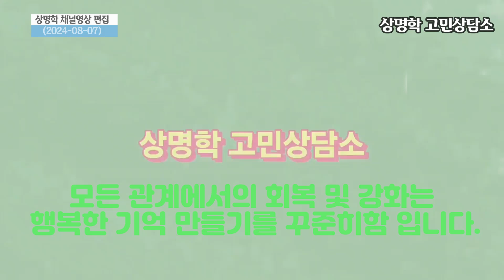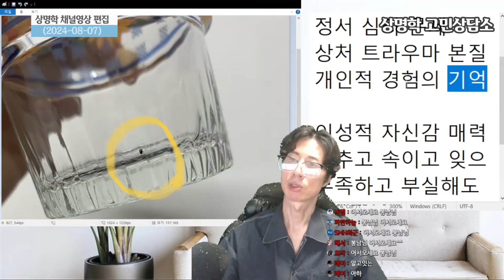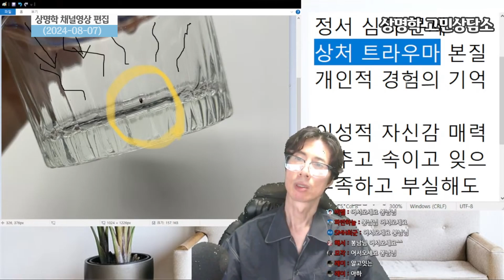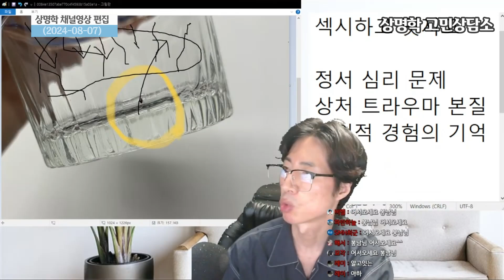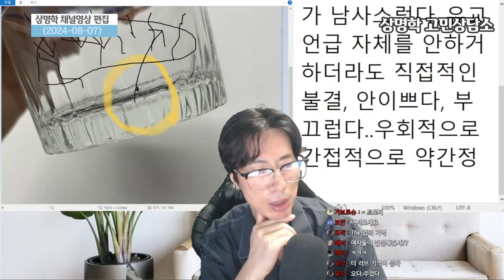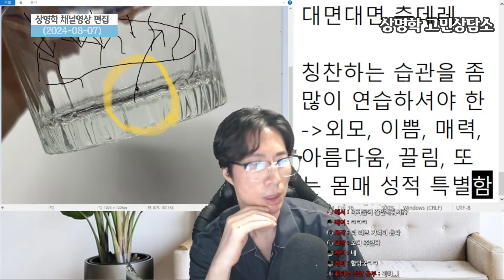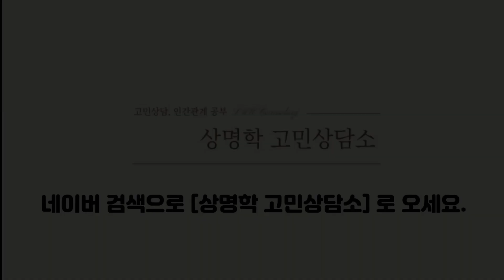헤어진 남자친구 여자친구 잡는법. 연인 배우자와 관계 회복하는 법 = 매력있는여자 멋진 남자의 관계적 트라우마를 극복하며 매력키우기 [상명학 고민상담소]